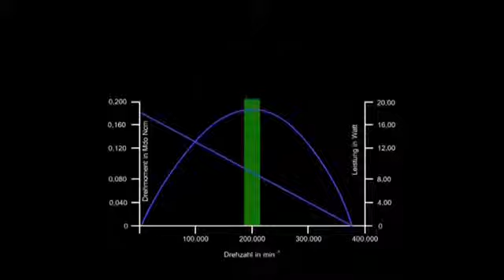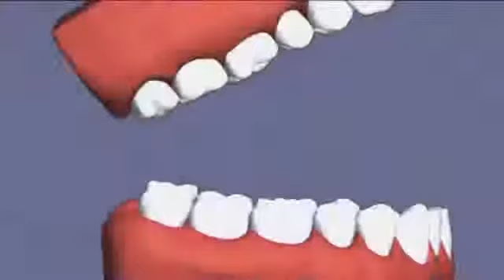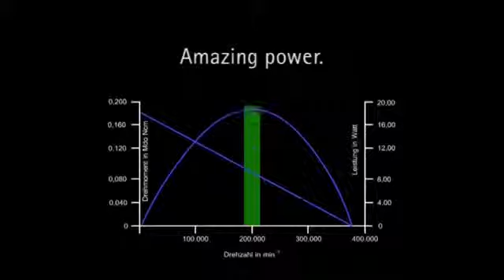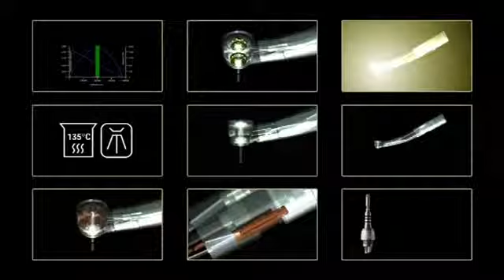Henry Schein UK - KaVo GENTLEsilence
Enjoy the operating silence - feel the power.
KaVo GENTLEsilence combines everything that sets KaVo apart from the rest. Try out the new GENTLEsilence turbine and let the benefits speak for themselves. Make this choice and experience a product that meets all your day-to-day dental practice requirements.
- Quiet, vibration-free operation
- Substantial reduction in noise intensity to 57dB(A) compared to the 62dB(A) of the former model.
- Power increased to 19 Watt
- Optimised "human touch" Plasmatec coating
- More room to manoeuvre in the preparation area
- Extra space has been created thanks to a perfect angle combination, optimum shape and a tiny head casing.